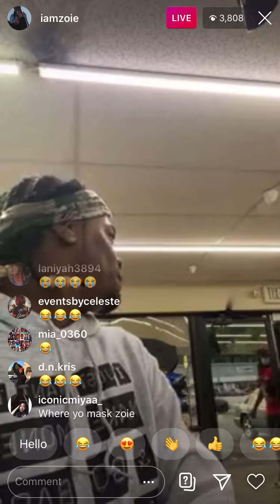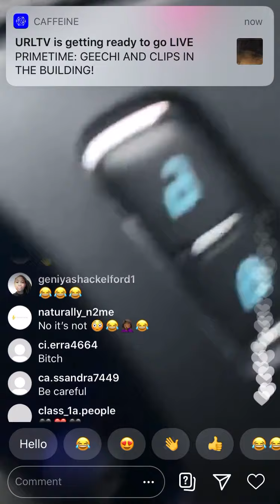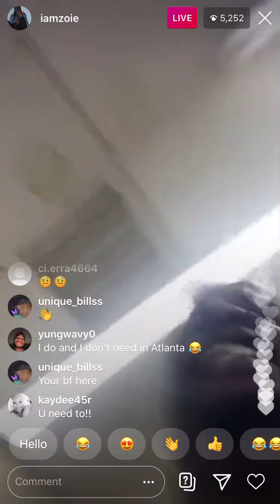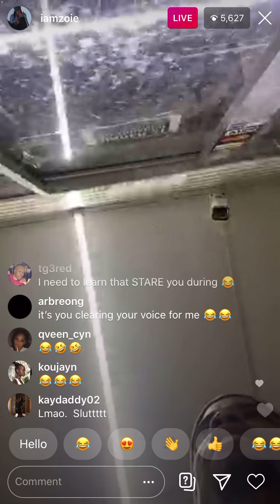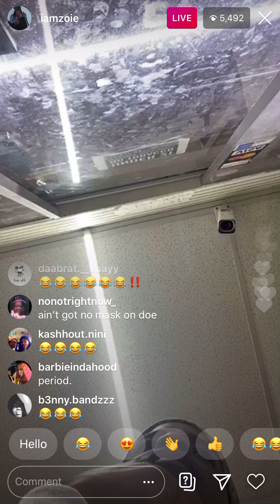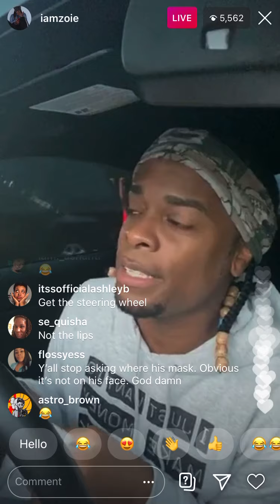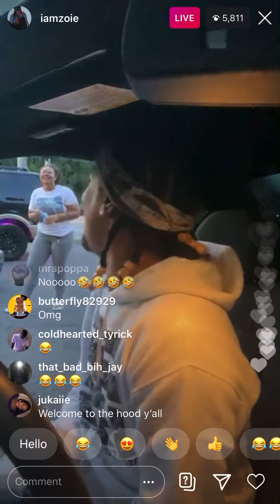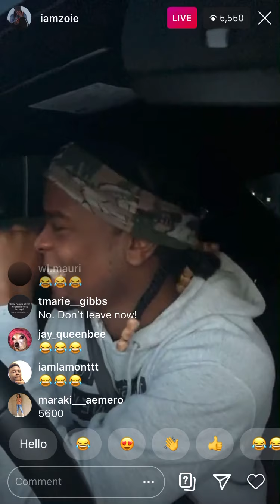GOTDAMN ZO (@iamzoie) Instagram Live September 9, 2020